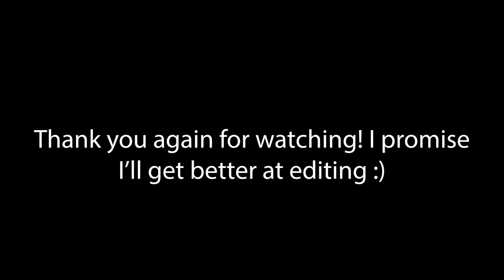WE DYED. . . OUR HAIR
Welcome back gang. Alexx and I dyed our hair. That's pretty much it.